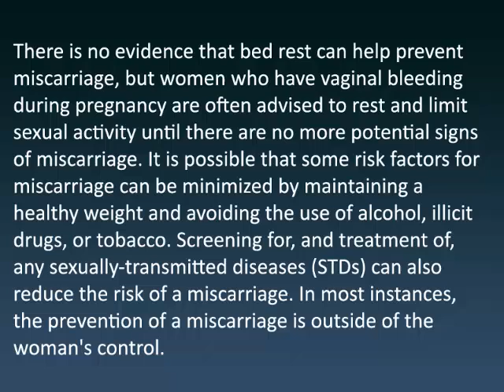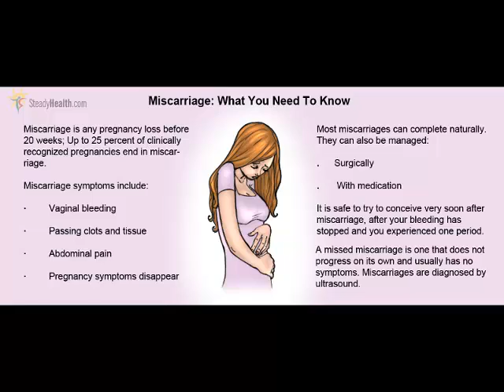Treatment for Miscarriage